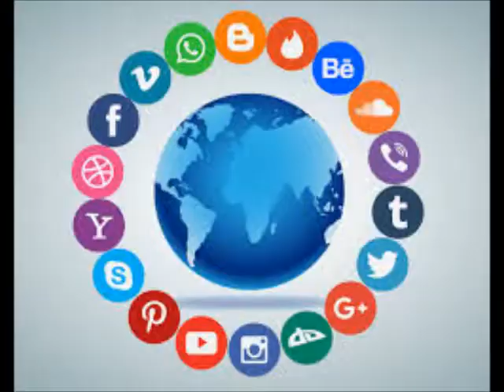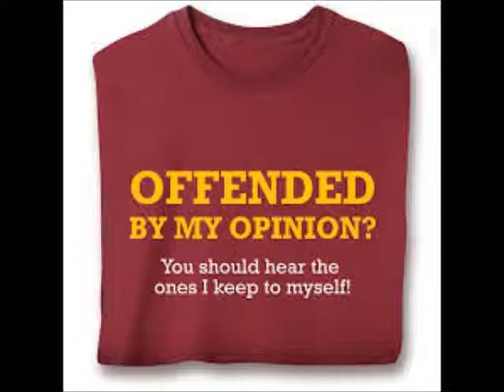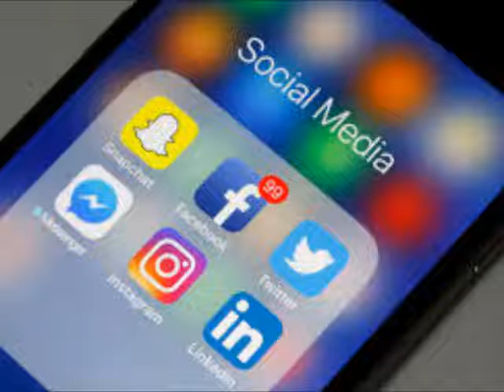NeNe Leakes Always Planned On Joining RHOA Season 12 Review